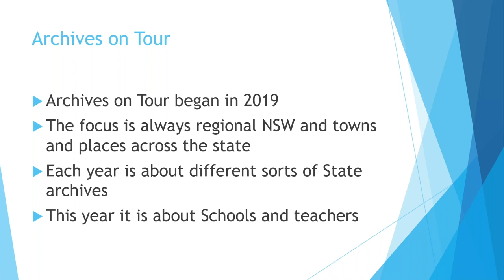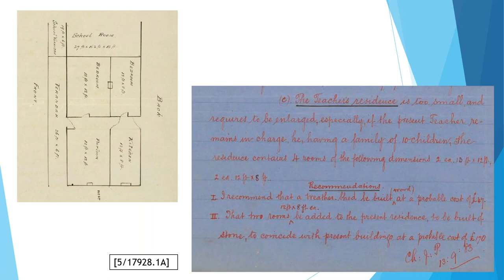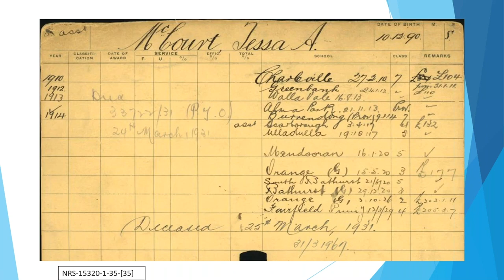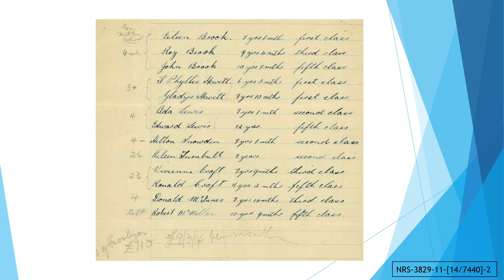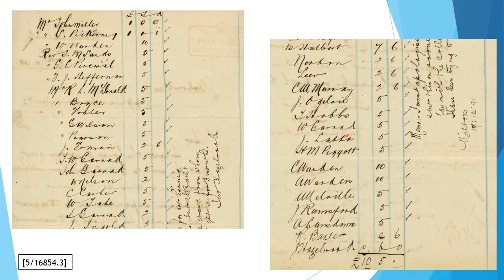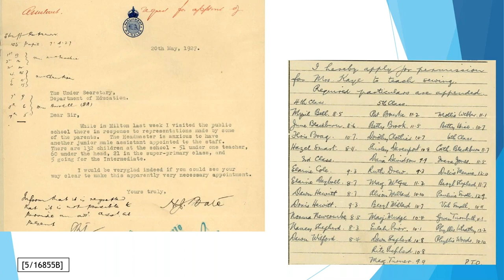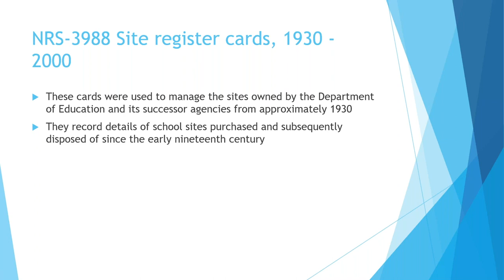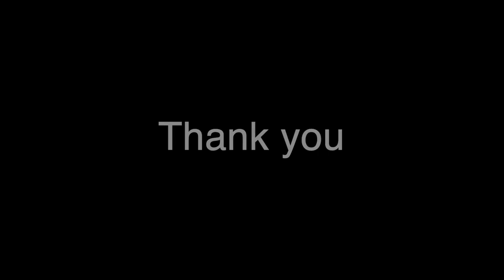Ulladulla school records - the recording of our Archives on Tour webinar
Explore the town of Ulladulla through the school records in the NSW State Archives collection. Schools are often the centre of a town and reflect the good times and bad times but also the fun times like days off for the local show. They reflect the culture and location of the town - early finishes so the children can help with the milking or more pupils attending while the railway is built nearby. Teachers move from school to school frequently and their leave records can provide many details about their lives.